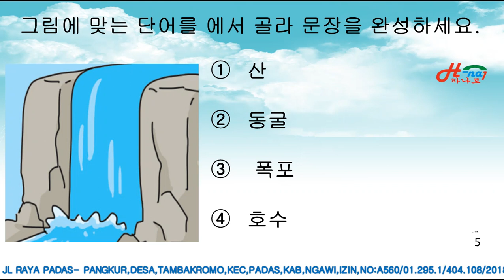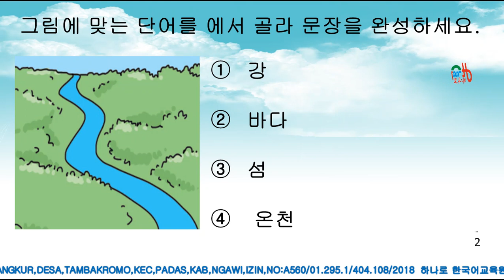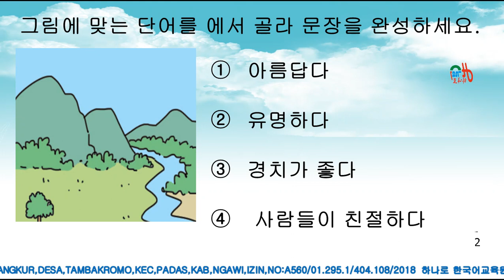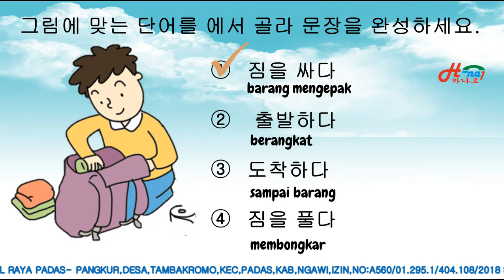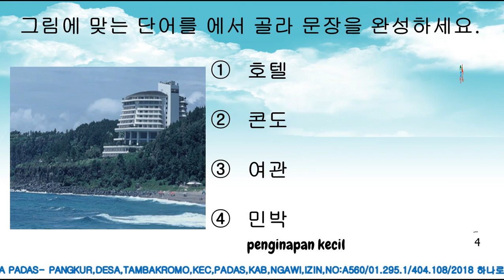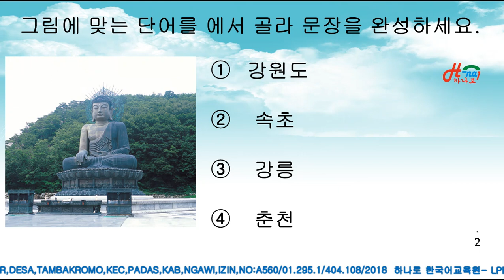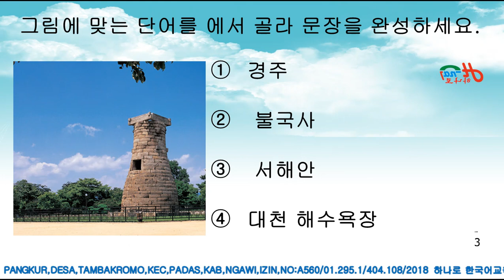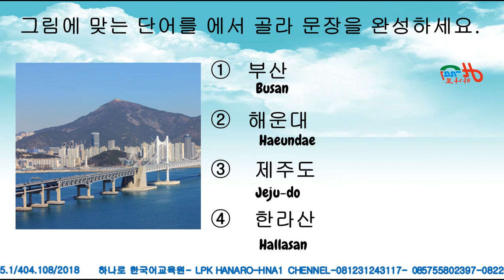eps topik korea 어휘 17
eps topik korea 2022 어휘 17

Dibuka kelas baru untuk  untuk ujian  eps topik 2021 / 2022 belajar bahasa korea secara mudah melalui online atau ofline badi yang ingin mendaftar bisa hubungi  wa ; 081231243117  /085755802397 juga bisa datang langsungdi LPK HANARO  ,  Kalau kalian suka dengan konten kami, tolong support kami dengan menekan tombol subscribe dan jangan lupa tekan tombol notifikasinya juga !

eps topik korea pdf
eps topik bahasa korea
eps topik adalah
eps topik.co.kr
eps topik myanmar
eps topik model question
eps topik new textbook 2020
eps topik nepal
eps topik new book